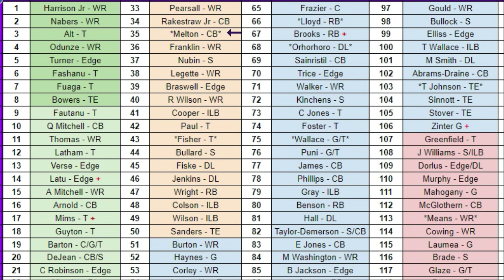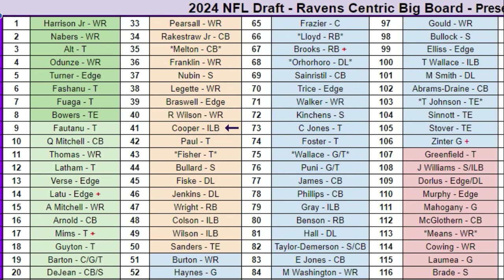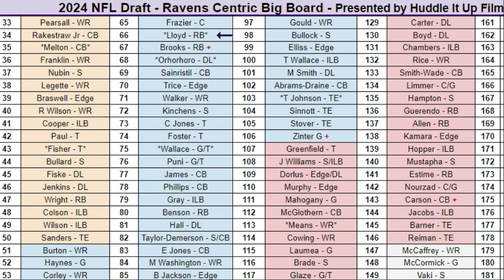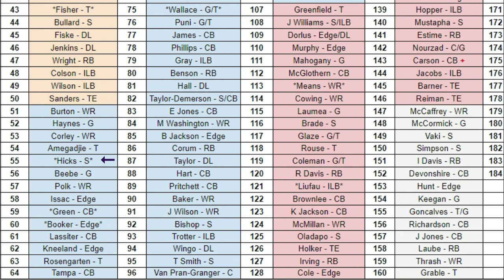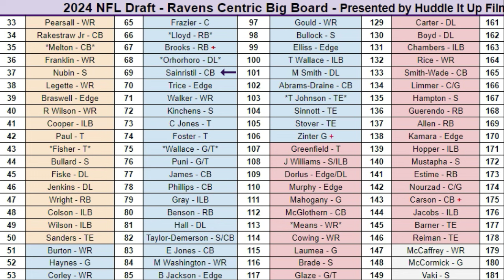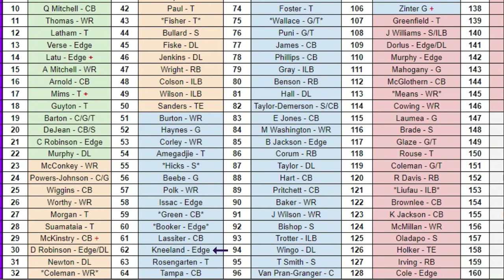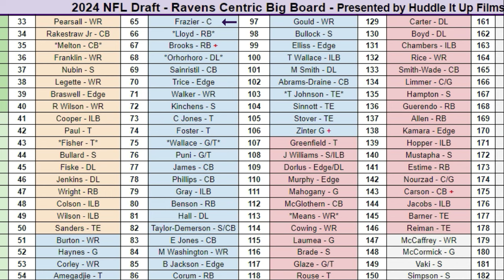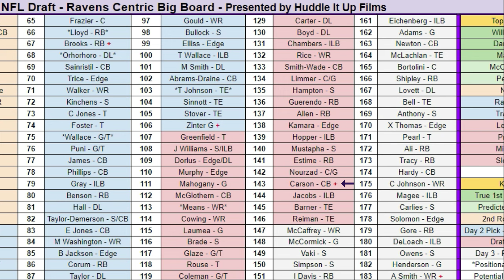RISERS & FALLERS - Who's moved the most & WHY since the original release of the RAVENS BIG BOARD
Quinyon Mitchell - 1:00
Darius Robinson - 3:17
Kamari Lassiter - 5:20
Max Melton - 7:56
Edgerrin Cooper - 11:41
MarShawn Lloyd - 14:59
Jaden Hicks - 18:37
Renardo Green - 21:55
Big picture of Draft for Ravens - 23:57
Mike Sainristil - 27:20
Roger Rosengarten - 30:32
Marshawn Kneeland - 34:30
T'Vondre Sweat - 38:02
Zach Frazier - 40:12
Caelen Carson - 43:03
Final Thoughts - 44:47